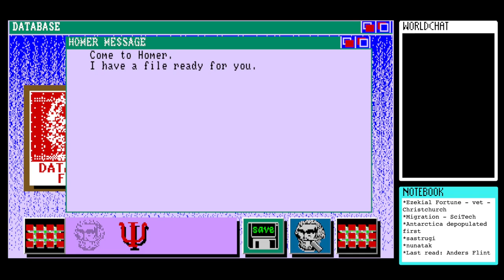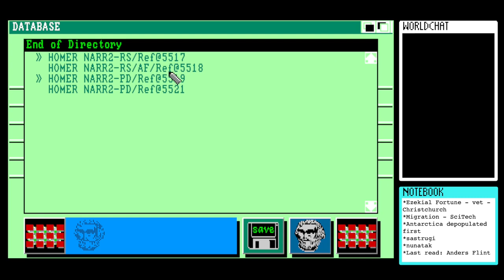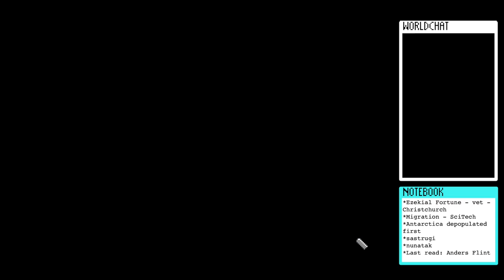Let’s Play Portal (1986) for Amiga #21 - A Special Kind of Doorway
This is my twenty-first session playing the Amiga version of Portal, developed and published by Activision in 1986. It was written by novelist Rob Swigart and bills itself as "a computer novel.”

I feel uneasy. Nothing is happening.

Additional foley used this episode:
* "Crowd small laugh" by mrrap4food